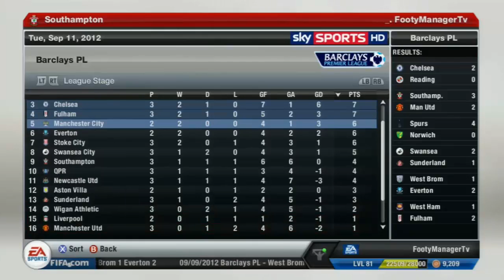FIFA 13 Career Mode | Southampton S01 E05 | So Much Crazy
not sure how to describe this episode.. was very weird indeed.